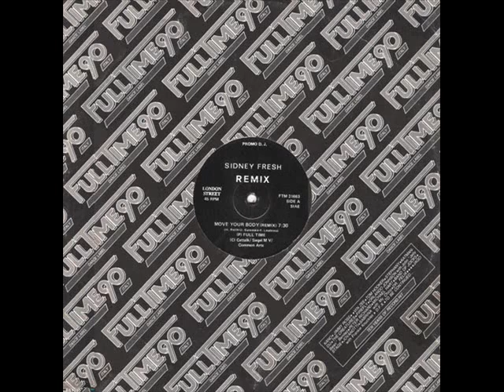Sydney Fresh Move your body remix